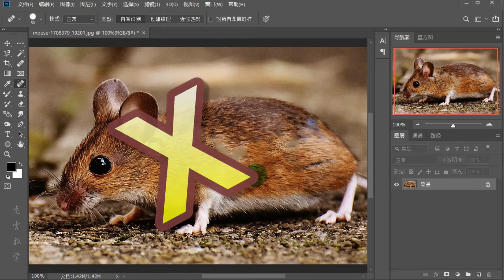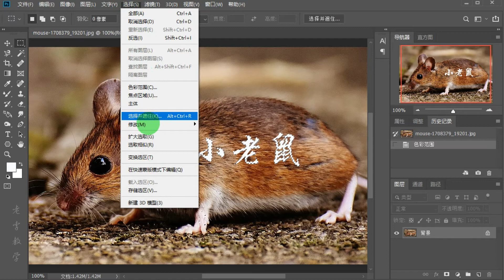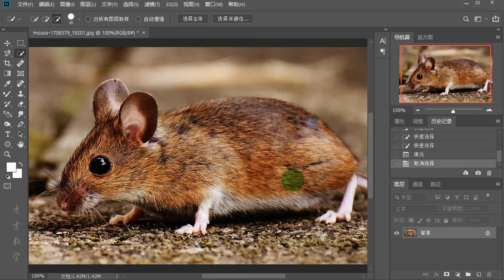094 PS 去除照片上的文字.Photoshop: Removal of text from photos.写真からの文字の削除.사진에서 텍스트를 제거합니다.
094 PS去除照片上的文字